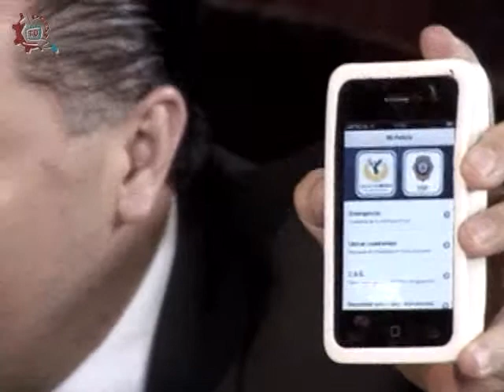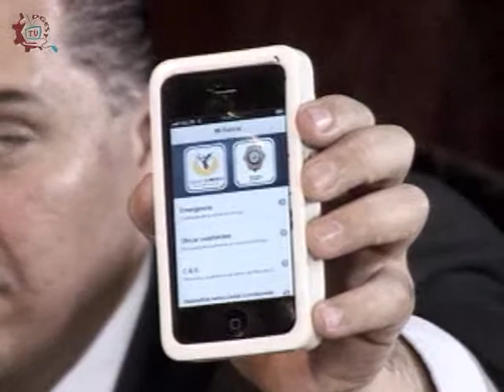20140225-CE1314/Programa especial/Riesgos en Internet y Ciberbullying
Programa especial. Riesgos en Internet y Ciberbullying. Invitados: Ing. Miguel Ángel Zamora Piña, Director Ejecutivo en Formación de la Secretaría de Seguridad Pública del Gobierno del Distrito Federal. Conduce: Nicte Navarro. Fecha de emisión: 25 de febrero de 2014. Este y otros programas los puedes ver